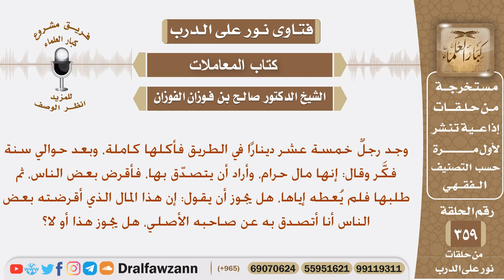وجد لقطة فأكلها وأراد الآن أن يتصدق بها عن طريق ديونه التي عند الناس قد يأس من أخذها منهم فما الحكم؟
نص السؤال: وجد رجلٌ خمسة عشر دينارًا في الطريق فأكلها كاملة، وبعد حوالي سنة فكَّر وقال: إنها مال حرام، وأراد أن يتصدّق بها، فأقرض بعض الناس، ثم طلبها فلم يُعطه إياها، هل يجوز أن يقول: إن هذا المال الذي أقرضته بعض الناس أنا أتصدق به عن صاحبه الأصلي، هل يجوز هذا أو لا؟
السيرة الذاتية :
للاشتراك في قناة الشيخ صالح الفوزان

رئيس الفريق
لمشروع كبار العلماء